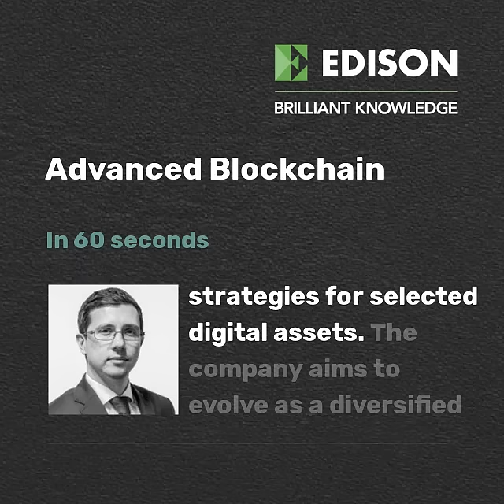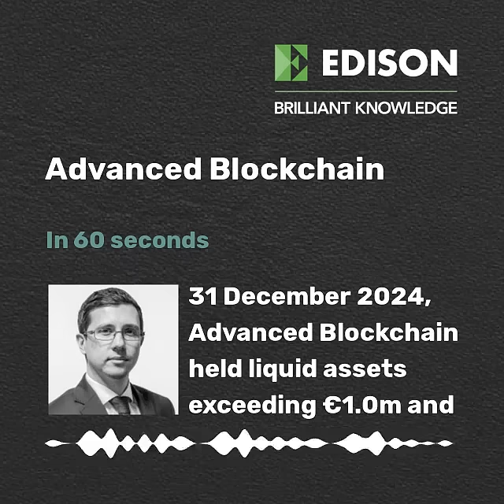Advanced Blockchain in 60 seconds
Get the lowdown from Edison’s Milosz Papst on Advanced Blockchain which aims to evolve as a diversified platform within the digital asset ecosystem, with exposure across listed altcoins, leading blockchain startups, and bitcoin via its liquidity reserve.